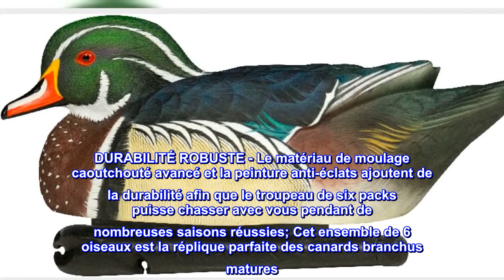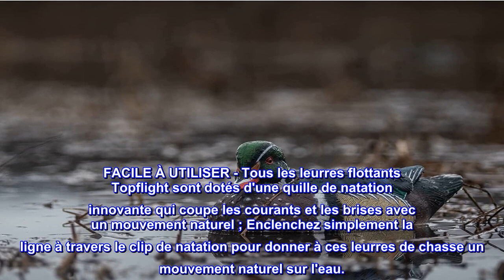Bon produit - AVIAN-X Topflight Wood Ducks Leurres de canard de chasse flottants ultra réalistes et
Bon produit -  AVIAN-X Topflight Wood Ducks Leurres de canard de chasse flottants ultra réalistes et durables, paqu

APPELS DE CANARD EN BOIS DE CHASSE - Ce niveau de détail est quelque chose que vous ne pouvez trouver que chez Avian-X ; De nombreuses heures de recherche, de photographie et de sculpture ont permis de capturer la vraie beauté et la grâce des canards branchus dans nos leurres Topflight.
COLORATION ET DÉTAILS INÉGALÉS - Les schémas de peinture ultra-réalistes se combinent avec l'adhérence et la durabilité ultimes de la peinture pour le dernier mot dans les leurres de canard flottants ; Des postures réalistes donnent à ces oiseaux la personnalité montrée par les woodies au repos sur les backwaters
DURABILITÉ ROBUSTE - Le matériau de moulage caoutchouté avancé et la peinture anti-éclats ajoutent de la durabilité afin que le troupeau de six packs puisse chasser avec vous pendant de nombreuses saisons réussies; Cet ensemble de 6 oiseaux est la réplique parfaite des canards branchus matures
3 POSTURES RÉELLES À LA VIE - Ces leurres de canard en bois de chasse sont légèrement surdimensionnés, mesurant 12,5 pouces de la poitrine à la queue; L'ensemble comprend six oiseaux : 2 drakes à tête haute, 2 poules à tête basse et 2 drakes à tête basse
FACILE À UTILISER - Tous les leurres flottants Topflight sont dotés d'une quille de natation innovante qui coupe les courants et les brises avec un mouvement naturel ; Enclenchez simplement la ligne à travers le clip de natation pour donner à ces leurres de chasse un mouvement naturel sur l'eau.

J'ai fait atterrir de VRAIS CANARDS dans l'heure qui a suivi leur placement !
Je ne pourrais pas être plus heureux!
Je les voulais pour la photographie et j'avais besoin de gagner la confiance de quelques canards sauvages pour pouvoir les photographier sur notre étang.
J'ai mis des ancres dessus avec une corde de parachute noire et je les ai jetées sur l'étang dans des directions différentes pour qu'elles aient l'air "décontractées" et non en alerte.
Ils avaient l'air bien et démontraient juste assez de mouvement.
Une heure plus tard, vers 18h30, j'ai regardé l'étang et nous avons eu une paire de "VRAIS CANARDS DE BOIS" nageant sur l'étang et se baignant très à l'aise. Je ne pourrais pas être plus impressionné car ils ont définitivement travaillé pour attirer les canards branchus sauvages! Nous sommes dans une voie de vol, mais j'ai une grande cachette près de l'étang et j'ai pensé que cela causait trop de stress pour que les canards atterrissent. L'ajout de ces leurres était tout ce dont j'avais besoin.
Je recommande absolument ces leurres et je suis extrêmement satisfait des résultats ! Travaillé en heures, pas en jours.
Obtenez-les, vous ne le regretterez pas.